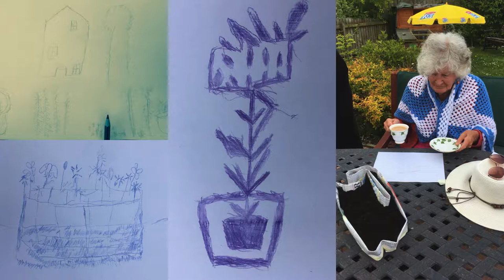GDT grow your own art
A Grow Wild project designed and delivered for Gorebridge Development Trust by Fiona Maher with involvement from Stephanie Walker,Newbyres Nursery, Newbyres Care Home, Cyrenians Community Garden at Midlothian Community Hospital, Stobhill Primary School and Baby strollers group - and volunteer Catriona Mordaunt